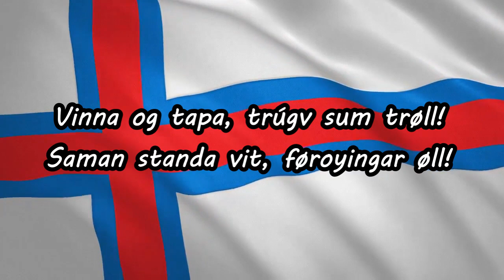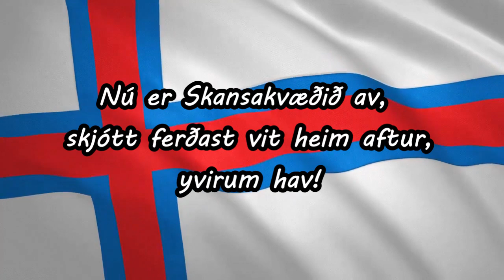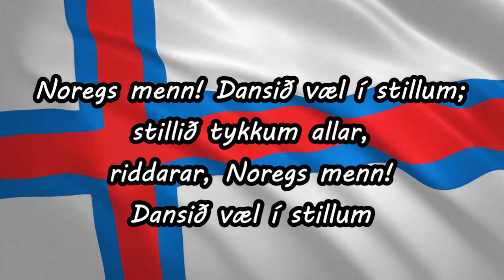Skansakvæðið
Skansakvæðið varð skrivað í samband við dystin ímóti Danmark 12/11/21. Lag og niðurlag er tikið úr Sigmundskvæðinum.

Tekstur:

Skansin ferðaðist yvirum hav,
niður at smyrja danan av!

Noregs menn! dansið væl í stillum;
stillið tykkum allar,
riddarar, Noregs menn!
dansið væl í stillum.

Undirmannaðir túsind til ein!
Vit róptu teir niður, ein og ein!

[Niðurlag]

Vinna og tapa, trúgv sum trøll!
Saman standa vit, føroyingar øll!

[Niðurlag]

Ja, saman standa vit, føroyingar øll!
Vit vita at viljin kann flyta fjøll!

[Niðurlag]

Eingin kann bróta føroyinga sál!
Vit hava ein vilja sterkan sum stál!

[Niðurlag]

Nú er Skansakvæðið av,
skjótt ferðast vit heim aftur, yvirum hav!